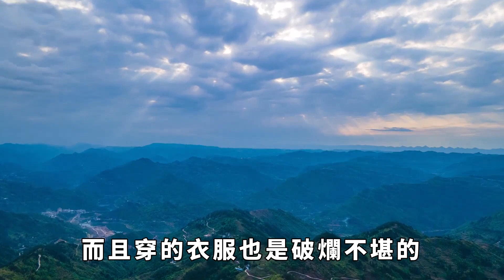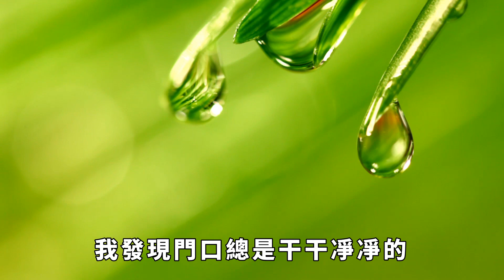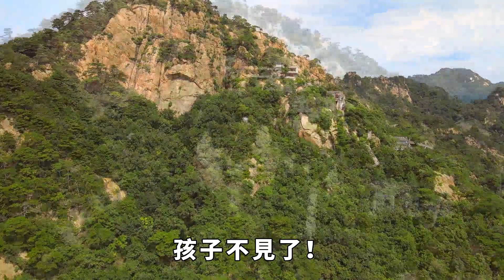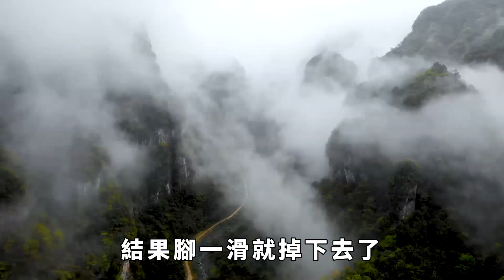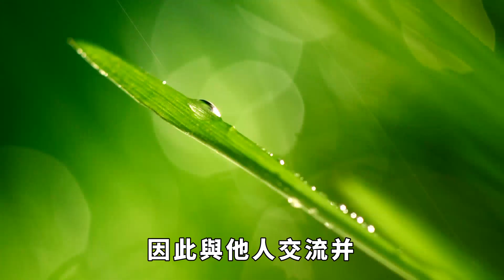鄰居給了一包好烟，我順手給了啞巴大哥，沒想要他卻救了我兒子一命！ 【紅塵文讀】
坎坷路途，給身邊一份溫暖，風雨人生，給自己一個微笑。
鄰居大哥，從小就是聾啞人，而且父母走的早，從小沒人管他，很是可憐。 因為身體的原因，周圍鄰居都瞧不起他，甚至把他當傻瓜看待。 村裡好多人，有什麼需要人幫忙的，總喜歡使喚大哥去幹，每次大哥累的滿頭大汗的，卻一分工錢沒有，最多給他發一根烟，就像打發叫花子一樣。
可能因為特殊的身體狀況，大哥不得不向生活低頭，僅僅只是為了一根烟。 經常白白給人幹活，還時常被人欺負。 每次過年回家，啞巴大哥都會拿個碗去我家問要吃的。 當時親戚朋友很多在我家，大家有說有笑的吃著飯。 看到大哥來了，都捂住嘴巴一臉嫌弃。 請放心，本影片是專注於講解社會新聞和奇聞異事，沒有任何違規行為。